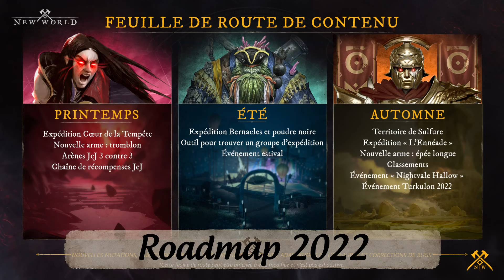New World - Mise à jour mai et roadmap 2022 (été/automne)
Prochains ajouts dans New World avec la mise à jour de mai et feuille de route (roadmap) pour 2022, on voit tout ça ici !

00:00 : Intro
00:42 : Arène JcJ prez
02:00 : Expérience JcJ
05:37 : Arène JcJ gameplay
08:02 : Roadmap été/automne 2022
10:35 : Drops Twitch JcJ
11:22 : Conclusion

MMORPG medieval fantasy, New World t'emmènes sur Aeternum, une île mystérieuse où la vie éternelle côtoie les plus sombres aspects de la mort. Tant PvP que PvE, New World est rempli de contenus variés comme de l'artisanat, des instances, des modes de jeu pvp avec trois factions qui s'affrontent pour le contrôle des territoire, des loisirs, du housing, des combats dynamiques et bien plus encore !

Musique intro : HolFix - Vlog Time

image Like cf - Fond vecteur créé par freepik - fr.freepik.com